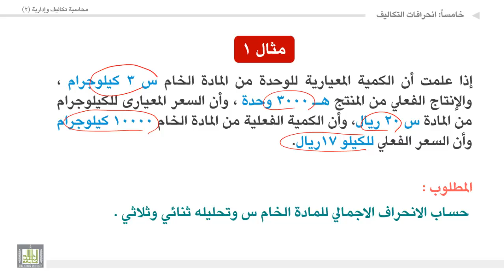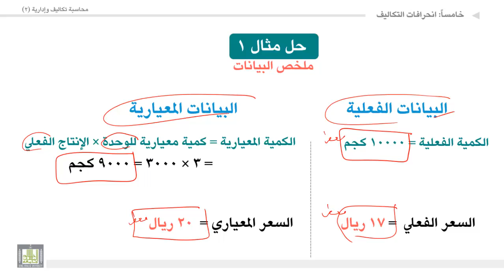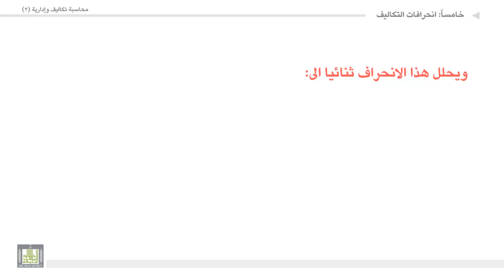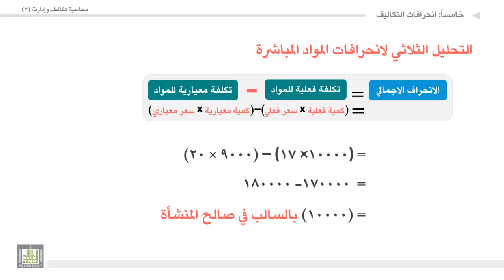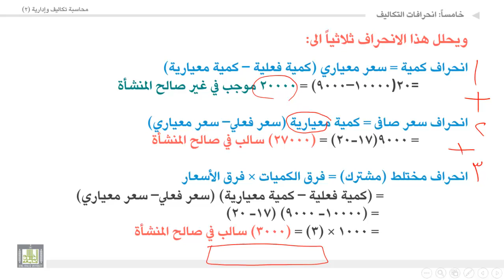محاسبة تكاليف وإدارية (2) - الوحدة 5 : مثال على تحليل انحرافات المواد المباشرة - 1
المقررات المفتوحة
مثال على تحليل انحرافات المواد المباشرة - 1